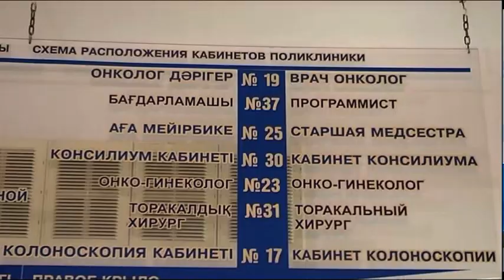С 1 октября в онкодиспансере проходит месячник по охране здоровья женщин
С 1-го октября в областном онкологическом диспансере проходит месячник по охранне здоровья женщин. Среди прекрасной половины населения самое распространенное заболевание рак молочной железы. С ним в регионе на учете стоят 2049 женщин. О профилактике и ранней диагностике заболеваний наш следующий материал.